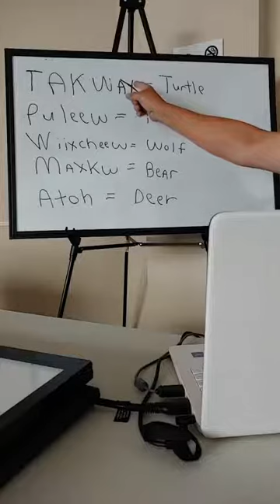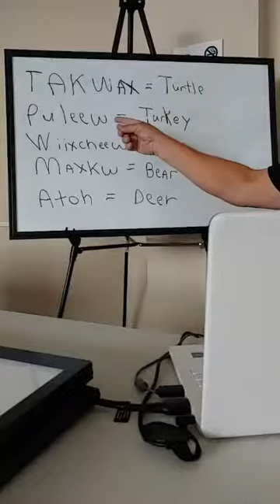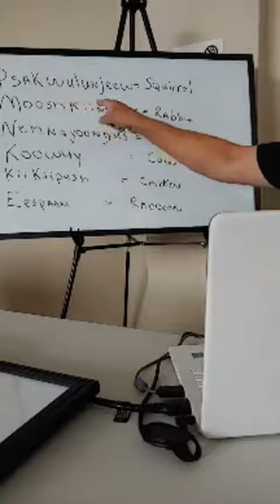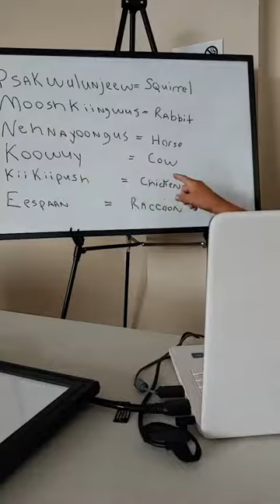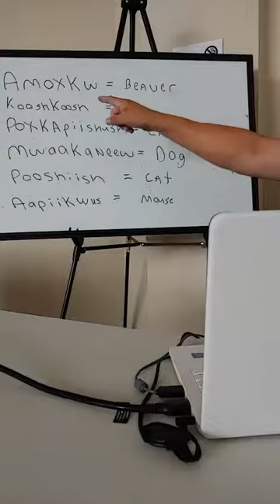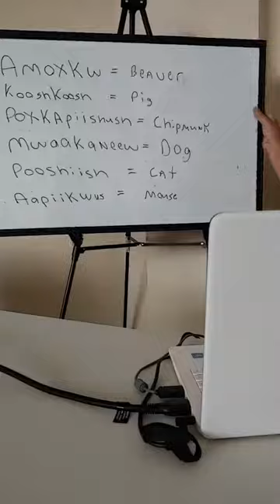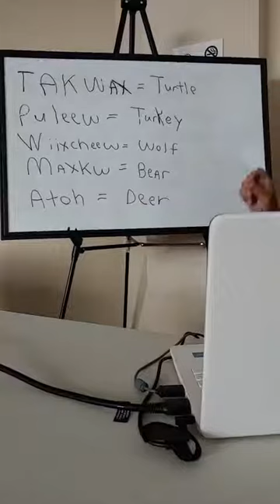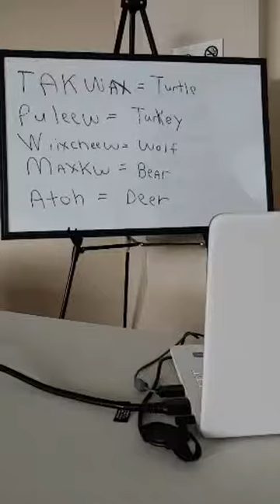7th Munsee Language Class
Mike Ford talking about animals